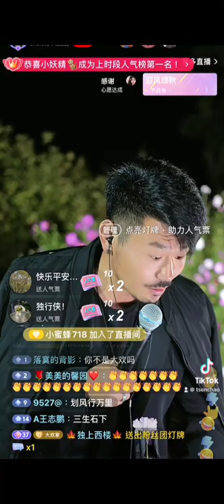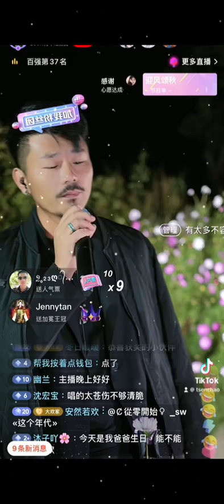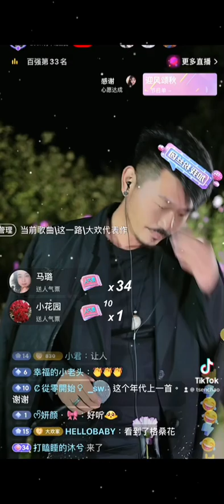三位中獎者 全點了#這一路